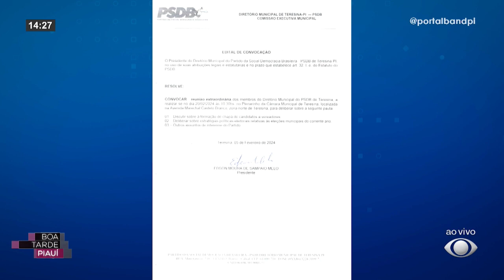Presidente Edson Melo convoca reunião do PSDB